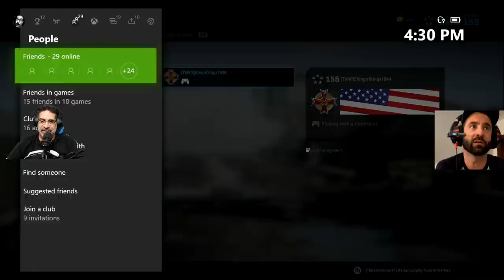Vincent Oshana and his boys Stream with me! warzone ErikGriffinGaming (liv